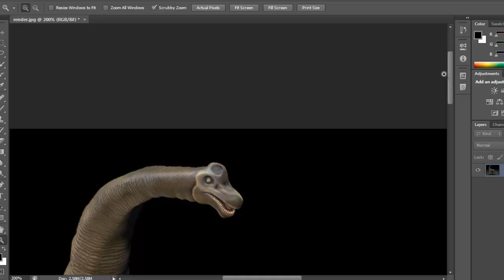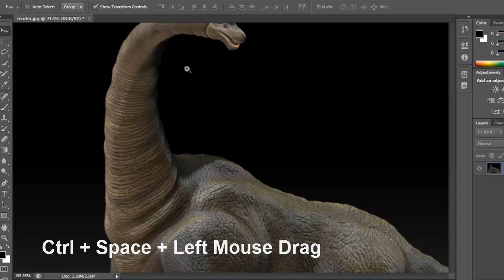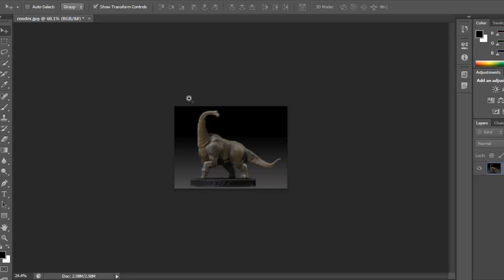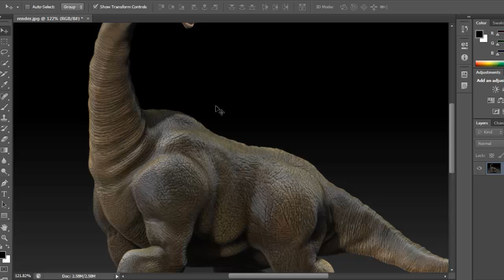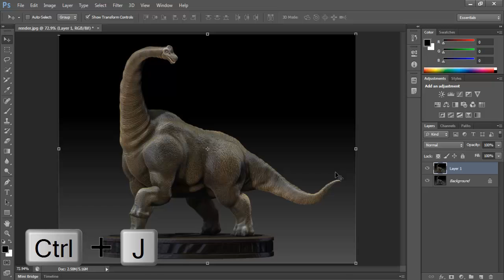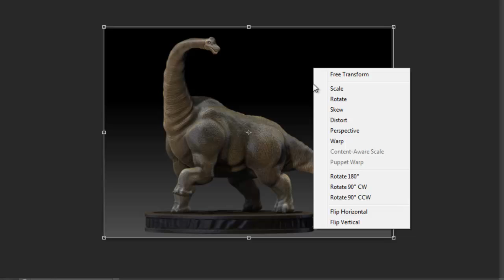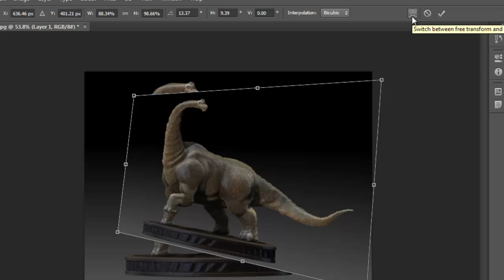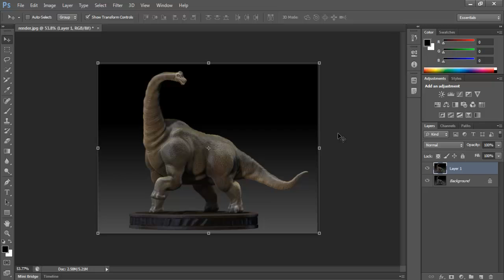Photoshop CS6 Beginner Tutorial - Navigation and Transformations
Photoshop CS6 Beginner Tutorial - Navigation and Transformations. In this video I show you how to zoom in and out as well as pan around a document within photoshop cs6. I also show you how to make some simple transformations, scaling, perspective transformations, and image warp.

Photoshop Adobe "Adobe Photoshop (Software)" "Tutorial (Literary Genre)" "Navigation (Organization Sector)" Hungary Magyar Budapest Hungarian Cs3 Flash Cs4 Text Gimp Tutorials "Tutorial Part" Background Cs2 "Photoshop Cs4" "Photoshop Tutorial" Create Using "Photoshop Cs3" Effect Basic "mobile device" animation "software tutorial" Elements Illustrator Dreamweaver Makeover Editing Signature Shop Design Nap Color Creating Moon Sailor "Sailor Moon" Ftc Supernatural Dean Jensen Venus Winchester Jupiter Ackles Mercury "Hungarian Language (Human Language)" "Full Moon" Harvest Orbit